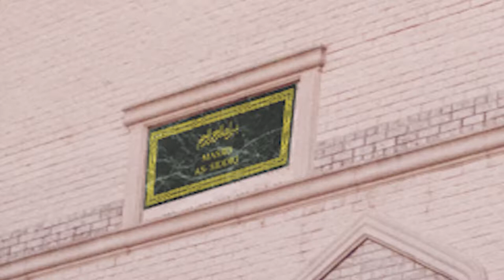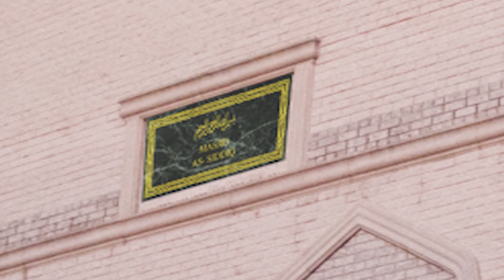Khutbah 03 02 18 Rafeek Mohamed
Jummah Khutbah on 03-02-18 by Shaykh Rafeek Mohamed.  Topic Don't Be Lazy.